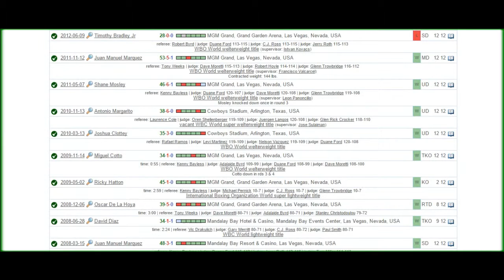Mayweather vs Pacquiao: Intro to Joshua Clottey